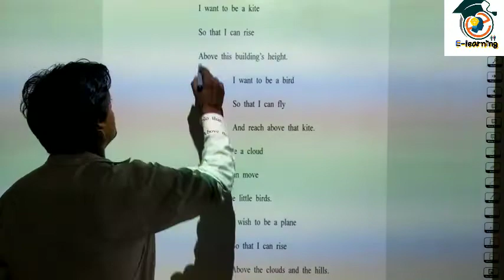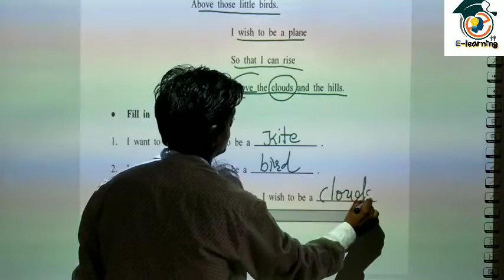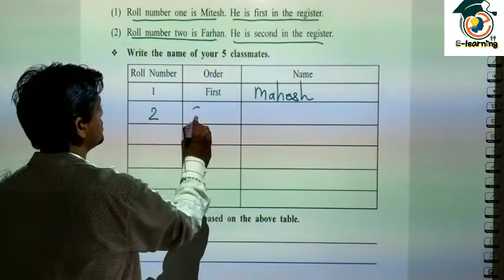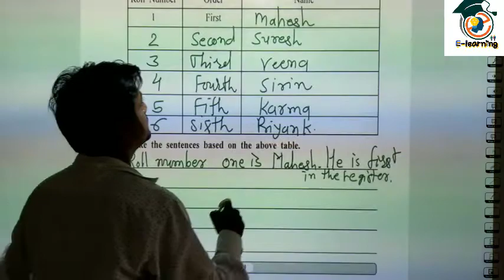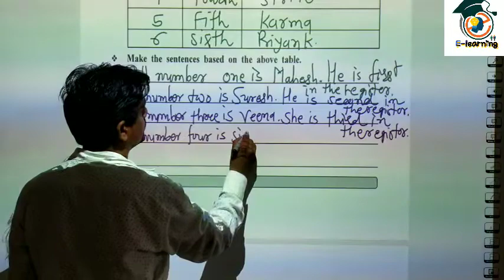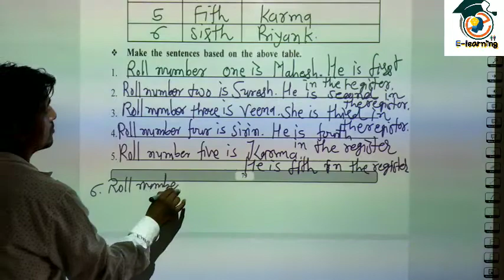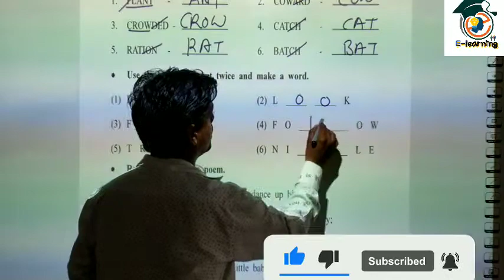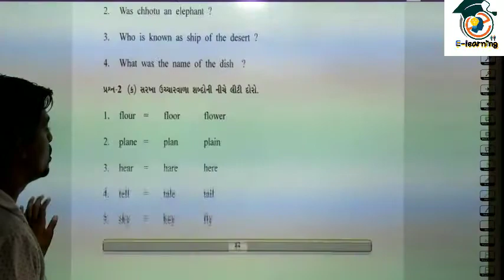Gyan setu | std 7 | class readiness। વિષય :-English । જ્ઞાનસેતુ ।બ્રિજકોર્ષ । ધોરણ-7 । પ્રકરણ -9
ધોરણ- 7
વિષય:-અંગ્રેજી
એકમ:- પ્રકરણ -9 fifth of the sixth
શિક્ષક શ્રી:- Sunilkumar Rajput
🔥ધોરણ- 6🔥